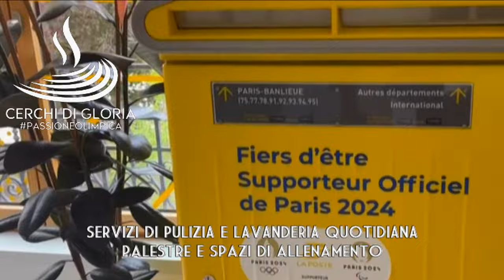PARIGI si prepara alle OLIMPIADI 2024, solo 3 settimane al via!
A sole 3 settimane dal via dei Giochi Olimpici 2024, Parigi si sta preparando per l'imminente evento. I 5 cerchi già splendono sulla Tour Eiffel, il villaggio olimpico è pronto ad aprire le sue porte agli atleti e la Senna ad ospitare la prima Cerimonia d'apertura nella storia delle Olimpiadi su un fiume, con le varie delegazioni nazionali che sfileranno su battelli lungo il percorso dal poste Austerlitz el ponte d'Iena, davanti al Trocadero, che ospiterà le fasi conclusive dello spettacolo, il prossimo venerdì 26 luglio.  Desta ancora preoccupazione il fatto che le acque della Senna non siano ancora balneabili a poco ormai dalle prove di nuoto in acque libere e triathlon, a causa ancora dei valori fuori norma di batteri presenti. Il tempo stringe e un piano b non è stato preso in considerazione.

Track Name "Marketing"